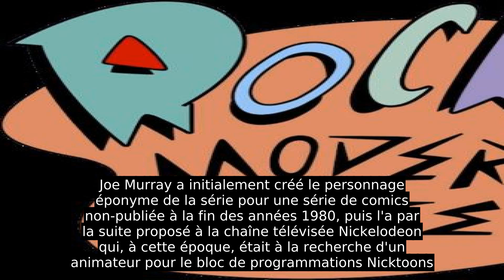Rocko's Modern Life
Rocko's Modern Life , ou Rocko et compagnie au Québec, est une série d'animation américaine créée par Joe Murray, et initialement diffusée entre le 18 septembre 1993 et le 24 novembre 1996 sur la chaîne de télévision Nickelodeon